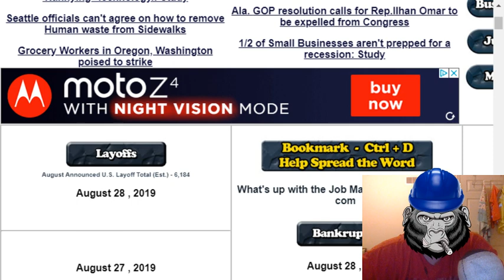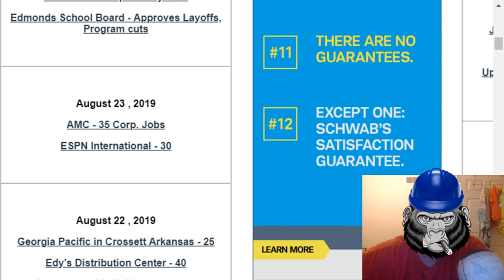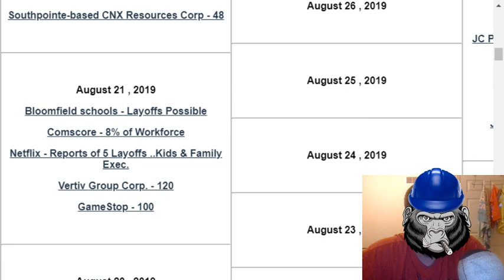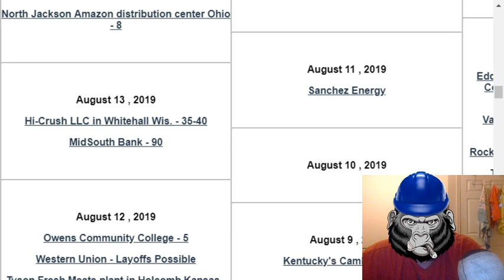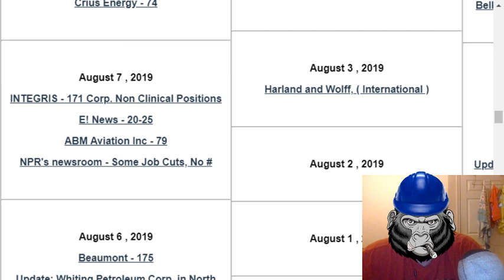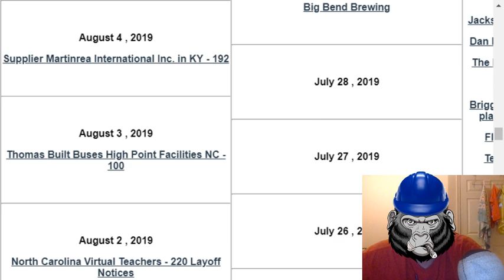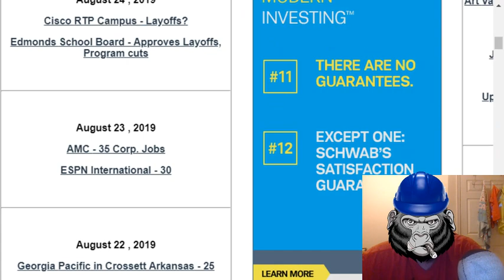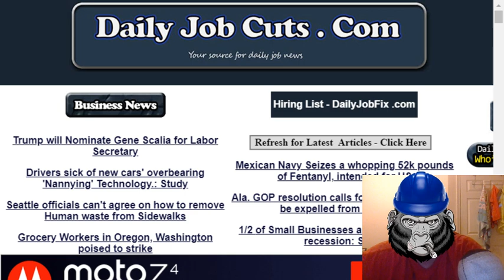6200 LAYOFFS SO FAR IN AUGUST